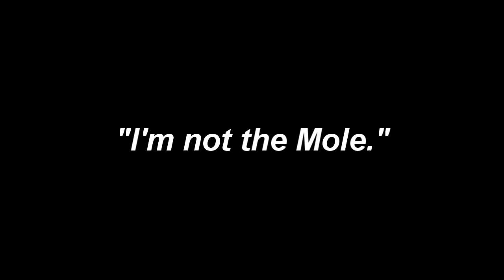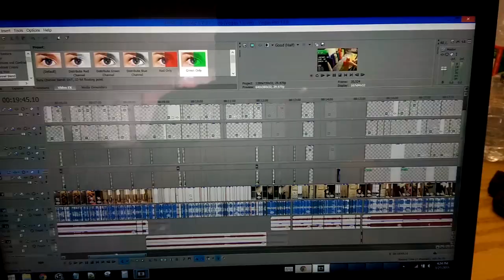The Mole: Episode 6 Trailer and Contest!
Part 1 will be released NEXT FRIDAY, April 3 at 8PM!
Part 2 will be released the following Sunday, April 5 at 8PM!

After almost 2 years... I finally, finally, finally finished Episode 6. Enjoy the trailer leading up to it =)

Also, I will be holding a contest during this episode! When I post Part 1, I will also post a link to the Final Quiz of the game. You will have 48 hours to complete this quiz if you wish to enter the contest. I will see who scored the highest, and out of the highest scorers, I will pick 1 person at random to win a set of Black Pro Series 2.

Also, this is NOT the final episode. Episode 7 will be when I reveal the results of the game. I wanted it to be a huge, awesome episode, but considering the footage sucks and my free time doesn't exist... It'll probably just be a small thing lol

Thanks for sticking with the show for so long! Be sure to rewatch the entire The Mole: Stacking Edition show just to get a refresher of everything that had happened!